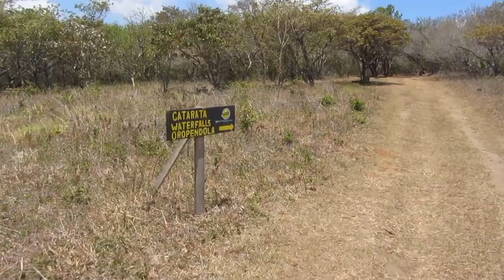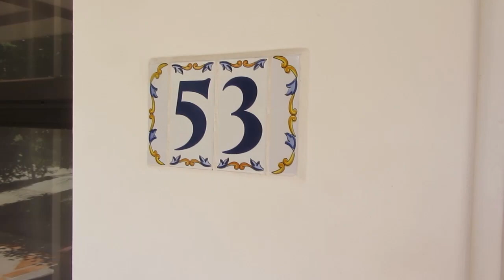My Life In Costa Rica (S2) - Episode 1 (Part 1)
The new season of My Life In Costa Rica is finally here!!

Since I have so much footage from a recent trip I just took and I wanted to make the premiere of Season 2 special, so I split the first episode into two parts! This is part one.

Episode Description: My girlfriend, Grettel and myself take a trip to Rincon de la Vieja National Park to visit a waterfall, take a hike, a zipline canopy tour among other things. Thanks to our tour guide, Cesar, who did a fantastic job and made our tours much more enjoyable! (Part 1 of 2)

From Canada to Costa Rica. The 9th episode and season two premiere of my weekly video blog (Vlog) of my life in Costa Rica!

I moved to Costa Rica just over two years ago from Manitoba, Canada to take over as the groundskeeper duties (among other things) for our rental property down here, along with continuing my photography career. It's been a pretty amazing journey so far, but I feel I'm just getting started! I decided to start filming my weekly experiences as they happen in my life, whether it's exciting or mundane, I hope you at least find it entertaining or interesting and get a better idea of what life is like in Costa Rica, at least for me.

Follow along with me each week as my journey in Costa Rica continues...